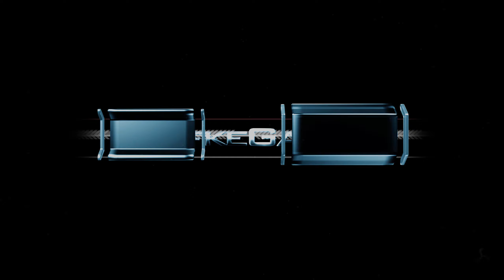Rage 2 : The Beginning [Ultra 2k/1440p]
The beginning of RAGE2.